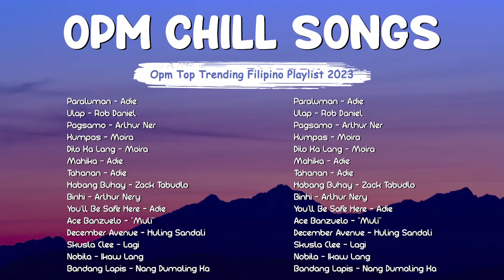Timely OPM Playlist ⚡[Moira Dela Torre, Adie, Zack Tabudlo, Arthur Nery, Nobita, Belle Mariano...]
💌 Welcome to "New Opm 2023" - New opm music that helps you love your life more and get through bad days easier!

Every day I update the channel with lyric videos of the newest new opm tracks for my subscribers.

(｡ ˃ᴗ˂ ｡)و